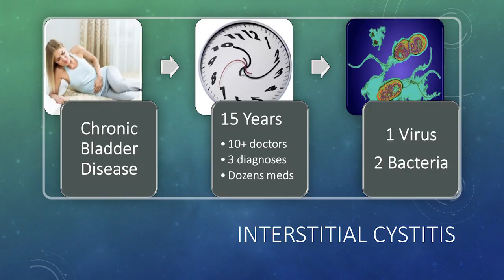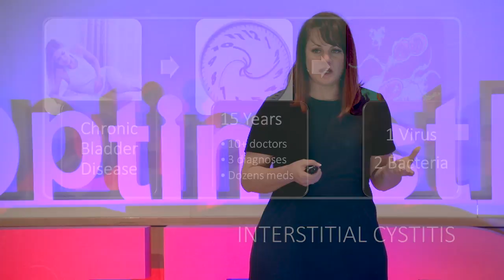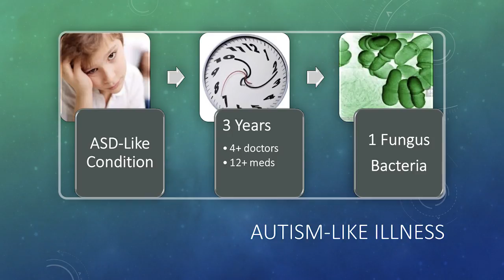From west Texas to saving the world | Crystal Icenhour, PhD | TEDxOptimistPark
Dr. Icenhour will present her pathway from West Texas, rural America to biotech CEO and how she and her team are changing the world through better infectious disease testing. Crystal R Icenhour, PhD, is one of the rising stars of American biotechnology. After more than 25 years in medical research and biotech, she was named founding CEO of Aperiomics, a company that harnesses the power of next-generation sequencing to identify any known pathogen (bacteria, virus, fungi or parasite) in a single test. Aperiomics is the only company of its kind and scope in the world. Throughout Dr.Icenhour’s career, she has demonstrated strong leadership in business and science and has dedicated herself to “bridging the translational gap between these two worlds.”
Dr. Icenhour received her PhD in Pathobiology and Molecular Medicine from the University of Cincinnati Medical School of Graduate Studies in 2002.  She conducted postdoctoral research in the Thoracic Diseases Research Unit at the Mayo Clinic College of Medicine from 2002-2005 and in the Department of Infectious Diseases at Duke University Medical Center from 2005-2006. This talk was given at a TEDx event using the TED conference format but independently organized by a local community.